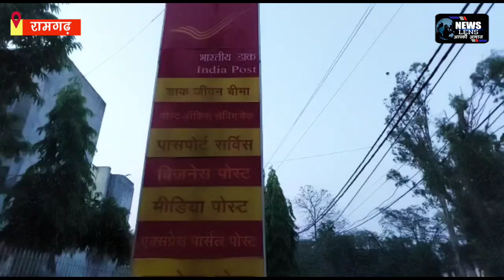नव नियुक्त डाक अधीक्षक आशुतोष कुमार सिन्हा के सम्मान में प्रधान डाकघर में कार्यक्रम आयोजित l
रामगढ़ प्रधान डाकघर में नव नियुक्त डाक अधीक्षक आशुतोष कुमार सिन्हा के सम्मान में सम्मान समारोह का आयोजन किया गया। इस अवसर पर मुख्य अतिथि डाक अधीक्षक आशुतोष कुमार सिन्हा को प्रधान डाकघर के पोस्टमास्टर मनोज कुमार व अन्य डाक परिवार के लोगों ने बुके देकर व माल्यार्पण कर सम्मानित किया। मंच संचालन डाक सहायक रविशंकर राय ने किया। इस अवसर पर विशिष्ट अतिथि चतरा के डाक निरीक्षक को मल्यार्पण कर सम्मानित किया गया। डाक अधीक्षक महोदय ने सम्मान समारोह आयोजन के लिए डाकघर रामगढ़ परिवार को धन्यवाद देते हुए कहा कि हम सभी मिलकर एक परिवार के रूप में काम करेंगे। हम सभी एक संकल्प लें कि डाक विभाग की विभिन्न योजनाओं को डिविजन के सभी लोगों के घरों तक पहुंचाने का काम करेगें। विशेष रूप से महिला सशक्तिकरण को ध्यान में रखते हुए प्रधानमंत्री जी की सुकन्या समृद्धि योजना, महिला सम्मान बचत पत्र को घर घर जाकर सभी बालिका का खोला जाएगा। उन्होंने कहा कि मै रामगढ़ सब डिविजन का सहायक डाक अधीक्षक से डाक अधीक्षक हजारीबाग बना हूं मेरी जिम्मेवारी बढ़ी है लेकिन फिर भी मैं रामगढ़ के सभी डाकघरों के समस्याओ को विशेष रूप से ध्यान दूंगा। मंच संचालन करते हुए रविशंकर राय ने कहा कि डाक अधीक्षक महोदय बहुमुखी प्रतिभा के धनी हैं। आशा करता हूं कि वे हम सभी के तमाम समस्याओं को दूर करेगें। इस अवसर पर विशिष्ट अतिथि चतरा रोहित वर्मा  ने भी अपनी बात को रखी।